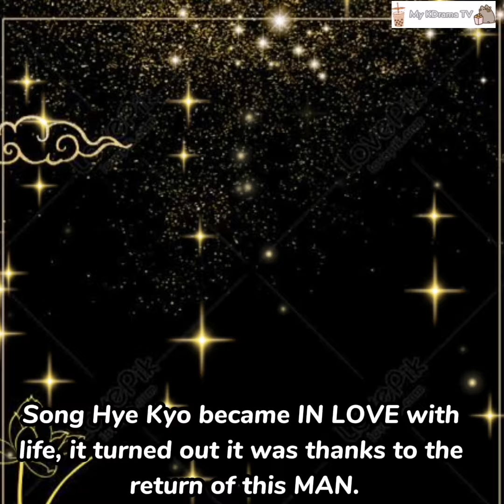Song Hye Kyo became IN LOVE with life, it turned out it was thanks to the return of this MAN.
Song Hye Kyo became IN LOVE with
life, it turned out it was thanks to the
return of this MAN.